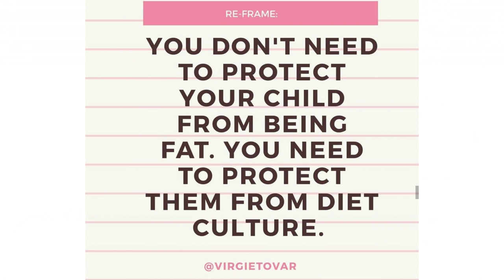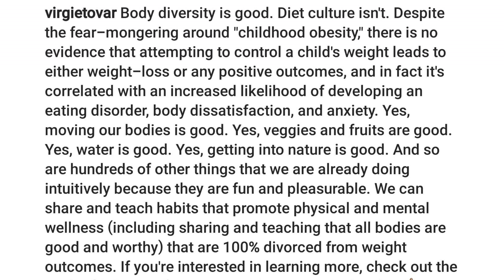Virgie Tovar's Parenting Advice is to Let Your Kids be FAT